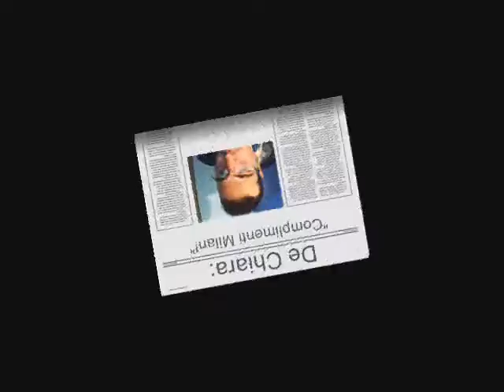PARADISO NAPOLI (Milan-Napoli)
Milan-Napoli 3-0

Milan: Abbiati, Abate (36' st Oddo), Nesta, Thiago Silva, Jankulovski (27' st Emanuelson), Gattuso, Van Bommel, Flamini, Robinho (18' st Boateng), Pato, Ibrahimovic. A disp. Amelia, Yepes, Seedorf, Cassano. All. Allegri

Napoli: De Sanctis, Campagnaro, Cannavaro, Aronica, Maggio (33' st Sosa), Gargano (39' st Yebda), Pazienza, Dossena, Hamsik, Mascara (20' st Zuniga), Cavani. A disp. Iezzo, Santacroce, Victor Ruiz, Lucarelli. All. Mazzarri

Arbitro: Rocchi di Firenze

Marcatore: 4' st Ibrahimovic rig., 32' st Boateng, 35' st Pato

Note: ammoniti Pato, Aronica, Gargano, Boateng

CLASSIFICA:

Milan  58

Inter  53

NAPOLI 52

Lazio  48

Udinese  47

Roma  43

Juventus  41

Palermo  40

Cagliari  38

Genoa  35

Bologna  35

Fiorentina  34

Chievo  31

Sampdoria    31

Catania  29

Parma  28

Lecce  28

Cesena  25

Brescia  24

Bari  16

FoRzA NaPoLi 4EvEr